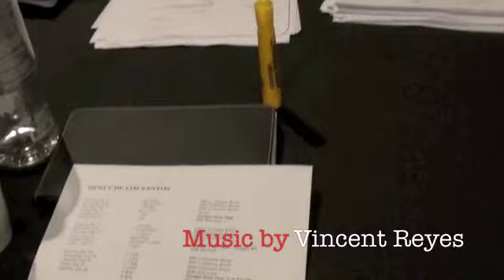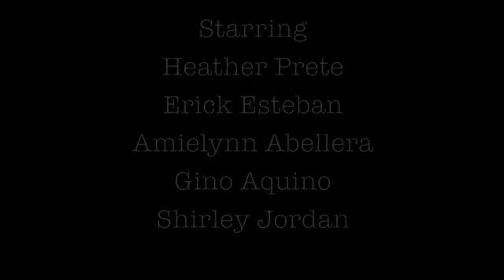Dusty de los Santos by Boni B. Alvarez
Watch the One Too Productions behind the scenes look at the world premiere of Boni B. Alvarez's new play, Dusty de los Santos, a play about a Filipino-American household forced to cope with the family baggage as part of the Katselas Theatre Labworks Festival.

DUSTY DE LOS SANTOS
by Boni B. Alvarez
Directed by Thomas James O'Leary
Starring: Heather Prete,Erick Esteban, Amielynn Abellera, Gino Aquino, Shirley Jordan, Ellen D. Williams, Jason Rogel, Justin Huen, Angel Felix, Tommy Rudd Fleming

DUSTY DE LOS SANTOS - LAb WORKS
a new play by Boni B. Alvarez
LAb WORKS 2012